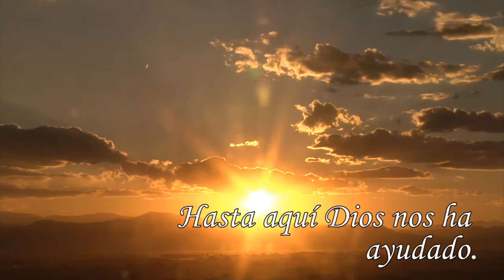Primera Fase de la Construcción Iglesia de La Concordia MMM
Por la misericordia de nuestro Dios la iglesia del Movimiento Misionero Mundial La Concordia ubicada en la carrera 17 # 45-67 dio por concluida la primera fase de la construcción. En esta priemra fase, se trabajo la demolición, cimentación y hechura de placas. Con lo cual la iglesia cuenta con un sótao de parqueaderos. Toda la gloria la damos a nuestro Dios por si inmenso amor y misericordia. Este video contiene las fotos tomadas duarnet este porceso.